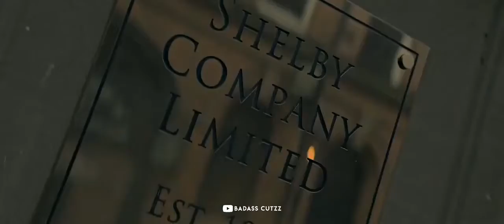🔥Thomas Shelby watsapp status 🔥